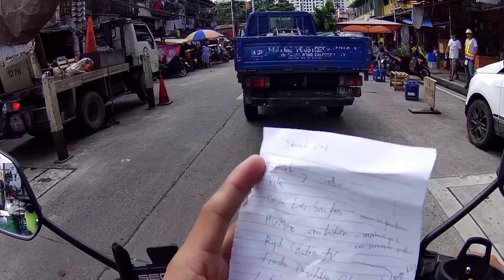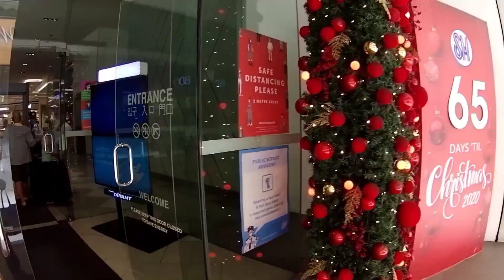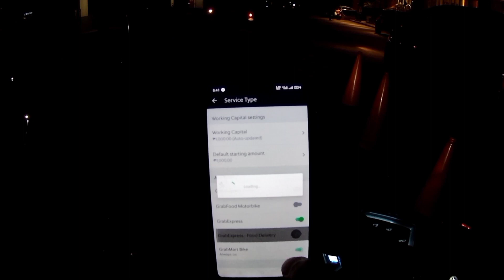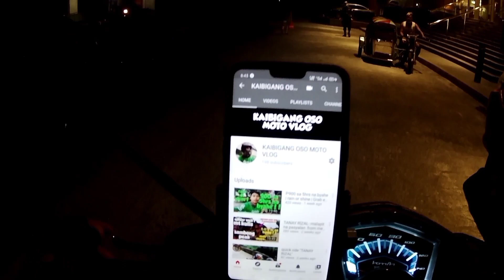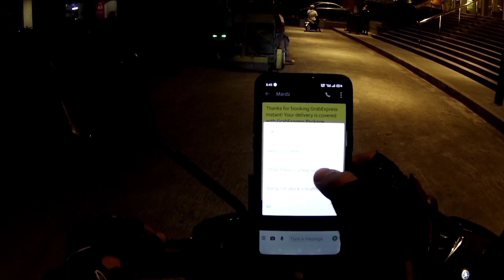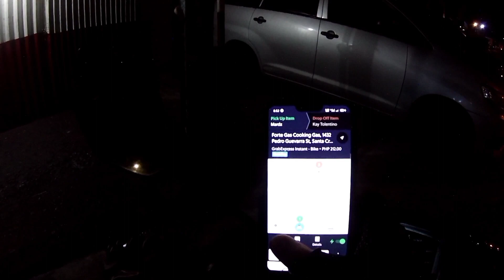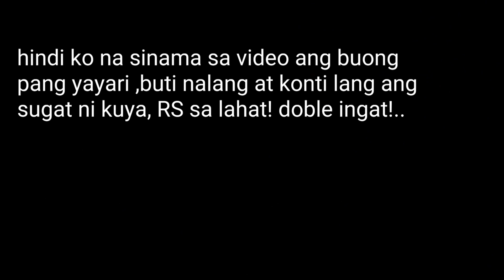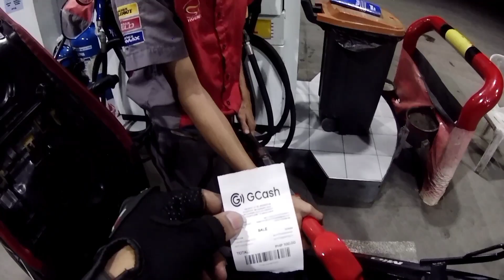BUHAY GRAB EXPRESS AT GRABFOOD RIDER